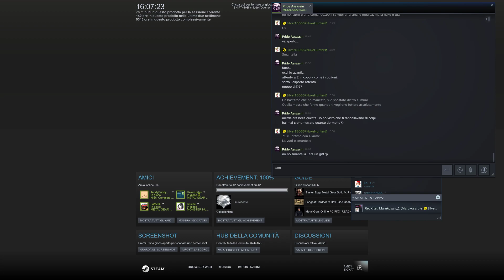Metal Gear Solid V - sample, strange strong player, well played